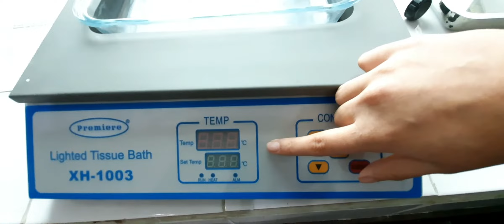Tissue processing | Microtome | Procedure | Uses | Pathology | 3rd Year Mbbs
Tissue processing..Microtome..
Hope this video helps you to understand it, and makes it easy for you all..
If you have any problem you can ask me in comment box..